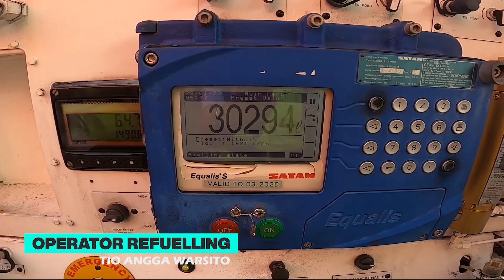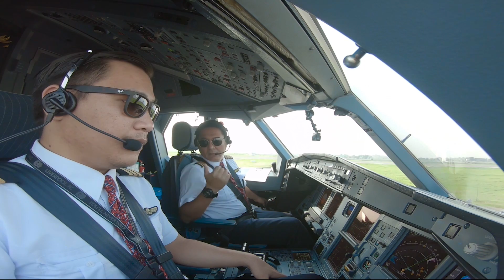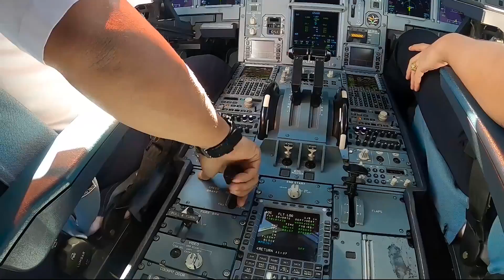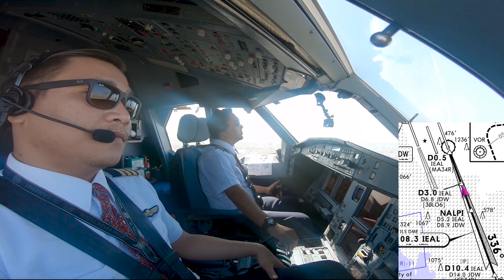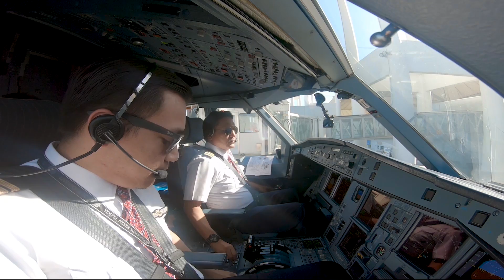A330 SURABAYA - JEDDAH | UMROH FLIGHT 28 JAN 2020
►Facebook,Youtube & Instagram ➝ Herman Markus Wenas
►Recorded With ➝ GOPRO 7&8